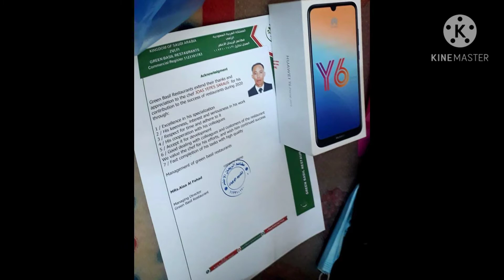New Year sa Pinas at Middle East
BUHAY OFW
Wala man kami celebration mga kasama ko sa bahay pagod puyat sa dami order pizza and burger. D pa rin nakalimot amo namin bigyan kami ng bonus at cerficate.
Katas ng pagsisikap namin.
Thank u lord...

happy New po sa inyo lahat.
salamat po 😘